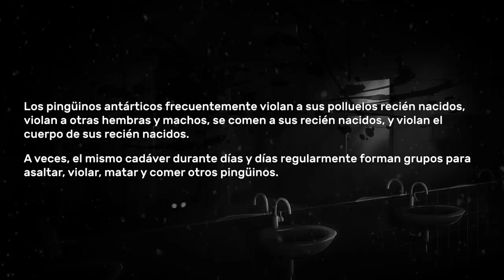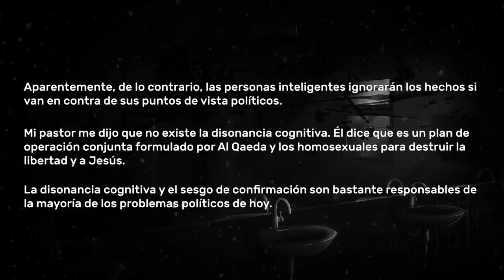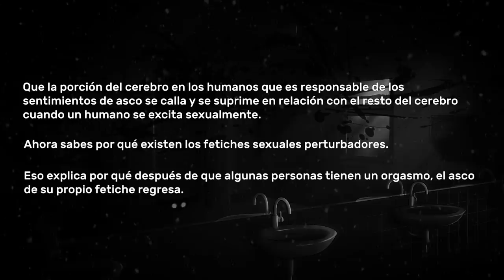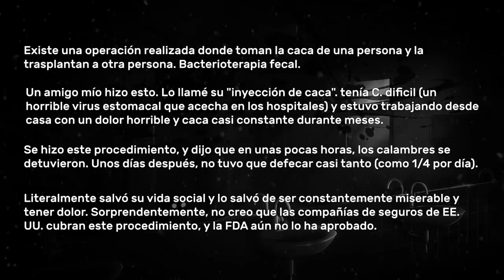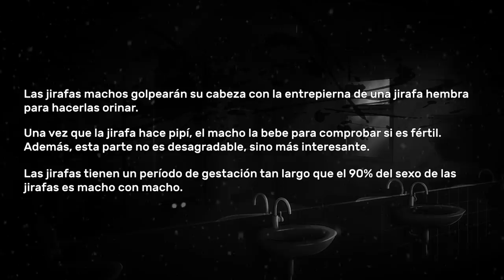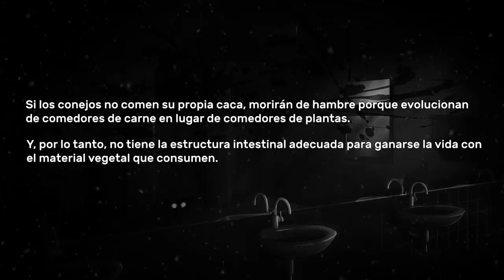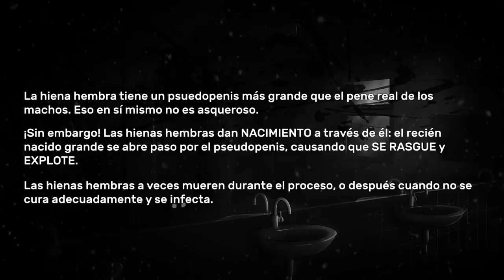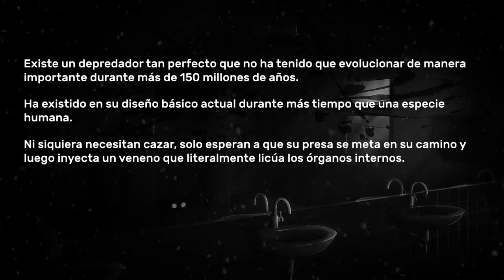Hechos Científicos Inquietantes Que Desearías No Fuesen Ciertos - Reddit Pregunta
¿Cuáles son los hechos científicos más inquientantes?

Sobre Radio TAV:

Radio TAV es un canal nuevo en YouTube sobre Reddit. Este canal será único en su estilo y no como otros canales de YouTube sobre Reddit Pregunta (AskReddit). Este canal no solo utiliza una de las mejores voces de TAV, sino también tendrá de las mejores y más interesantes historias. Radio TAV cubrirá los mejores subreddits. Verás videos sobre historias divertidas de Reddit, historias oscuras de Reddit Pregunta, hechos que no sabías que existían o que estabas mejor sin saberlos en Reddit Pregunta, y las mejores confesiones de Reddit de los temas más temibles. Este canal de YouTube sobre Reddit Pregunta tratará te manterte entretenido con miniaturas únicas, fondos personalizados, nuevas formas de narrar, tratará de corregir cada error gramatical y ortográfico que se encuentra y seleccionaremos a mano las mejores historias de Reddit Pregunta. Radio TAV incluso hará videos de los comentarios de suscriptores. Siéntete libre de contar una historia y publicarla.

(Este canal fue inspirado por Radio TTS).

AskReddit RedditPregunta ComentariosDeReddit RedditPosts PostsDeReddit Inquietante Hechos RedditMiedo RedditCreepy Científico